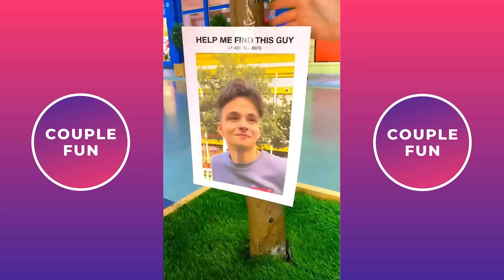TikTok Couple Goals 2021 - Best Videos Of Margo Flury & Alex Miracle TikTok Compilation #19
Hello everyone, you probably know me through other channels, I'm an entertainment channel specializing in synthesizing funny love videos for your entertainment.
hope you love me!